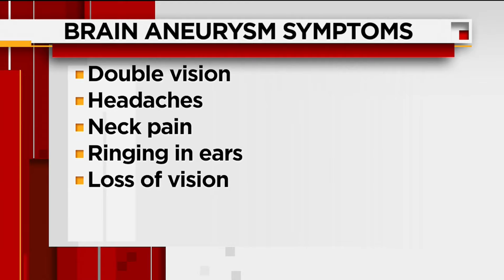The warning signs of a brain aneurysm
5 local kids have been diagnosed with one in the last year